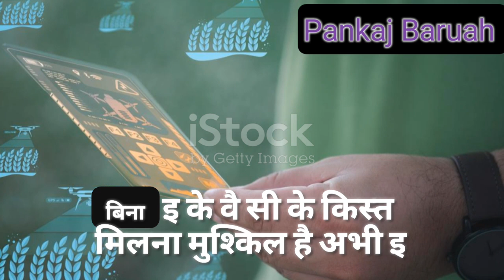PM Kisan की 18वीं किस्त के लिए फटाफट करवा लें e-KYC | जानिए आसान तरीका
PM Kisan Yojana की 18वीं किस्त आने वाली है और इसका लाभ पाने के लिए e-KYC करवाना अनिवार्य है। अगर आपने अब तक e-KYC नहीं करवाई है, तो इस वीडियो में हम आपको बताएंगे कि कैसे आप ऑनलाइन और ऑफलाइन तरीके से e-KYC कर सकते हैं। जानिए पूरा प्रोसेस और समय पर अपनी किस्त प्राप्त करने के लिए क्या करें।